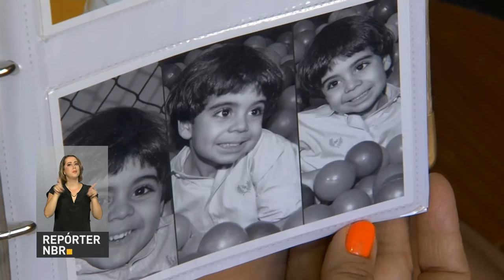Governo espera reformular o país nos próximos dois anos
REPÓRTER NBR 17H - 21.02.17: Michel Temer e parlamentares que analisam proposta de reforma da previdência se reuniram nesta terça-feira (21). Temer afirmou que objetivo do governo é reformular o país nos próximos dois anos. E mais: crescimento no número de idosos no Brasil levou à necessidade da reforma previdenciária. Veja também: estudantes pré-selecionados do Prouni tem até sexta-feira (24) para comprovar informações fornecidas durante a inscrição.